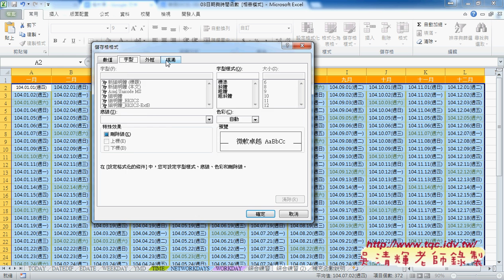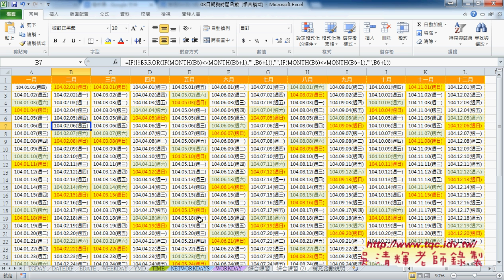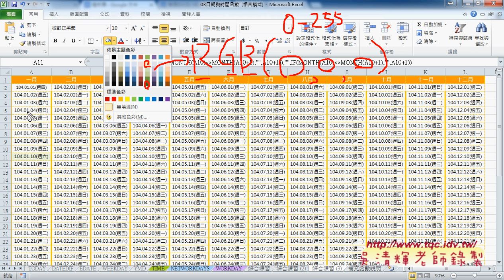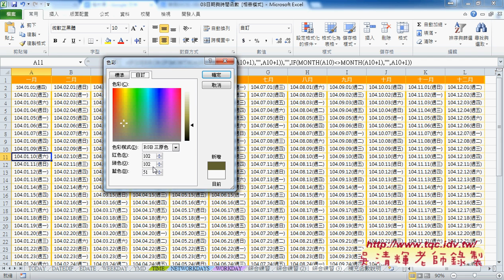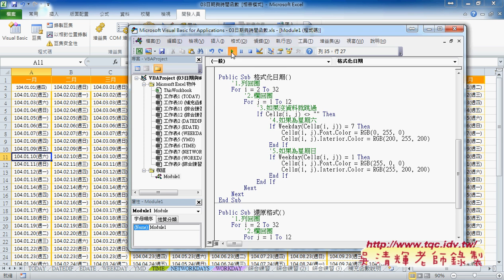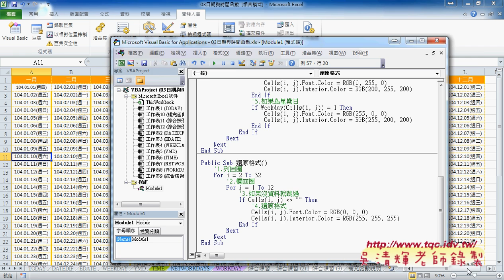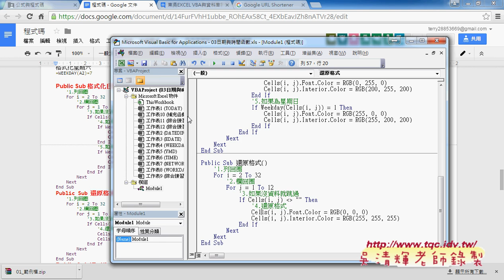07 如何設定格式與用VBA格式化六日